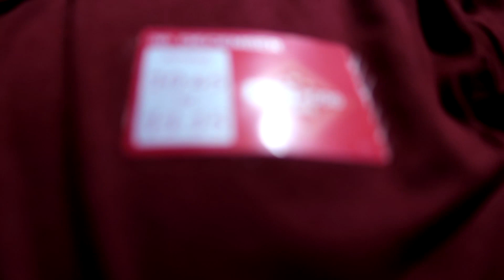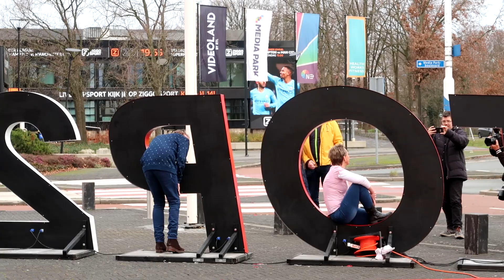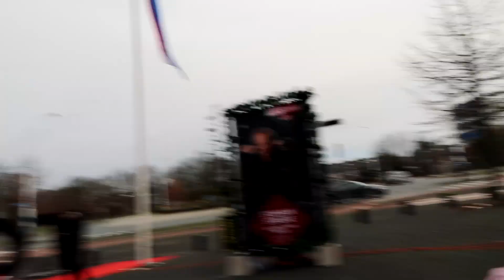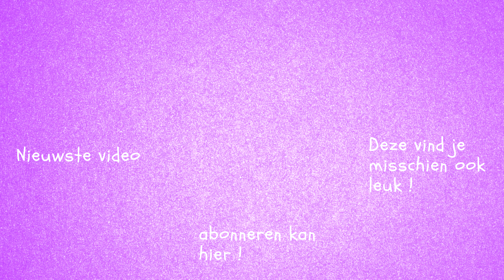VLOGGEN MET MATIJN NIJHUIS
Vandaag ga ik opstap met Bianca. We gaan samen naar de Top2000. Een beetje voor t café maar vooral voor Matijn Nijhuis.
Oh en we komen Carmen en Jeroen ook nog tegen :D